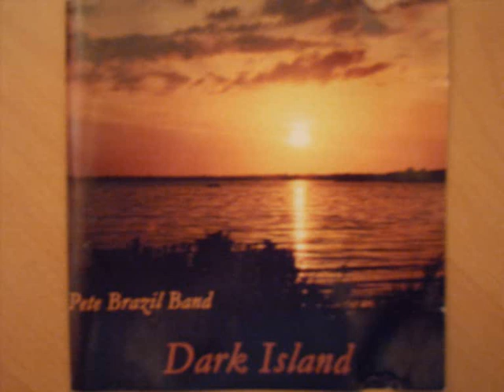Pete Brazil Band She Put The Music In Me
Pete Brazil Band with She Put The Music In Me